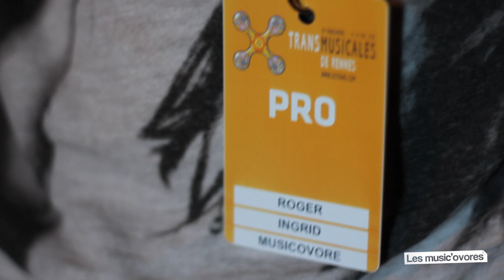Dévoreurs de live - Bars en Trans 2013 (Les music'ovores)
Bar en Trans - Off des Transmusicales de Rennes. 2013

-- Crédits --

Vidéo : Ingrid Roger / Sebastien Gomes / Simon Vergnol
Interview : Melissa Krantz / Ingrid Roger
Son : Jérôme Mercier / David Blondel

Partenaires : RJR / L'excalibur / LesAteliersSlam.com / AquatinSong / ReimsTV

© Les music'ovores (association loi 1901)